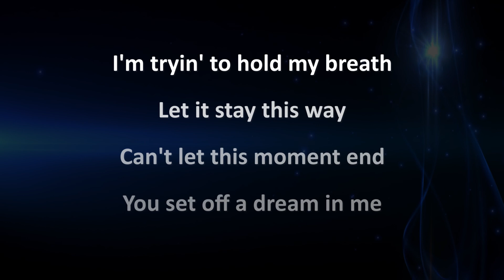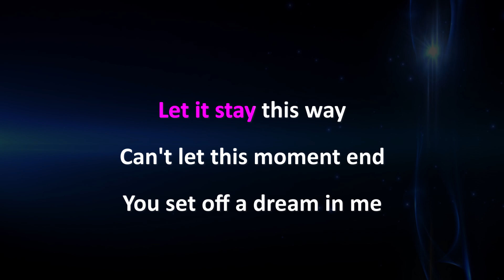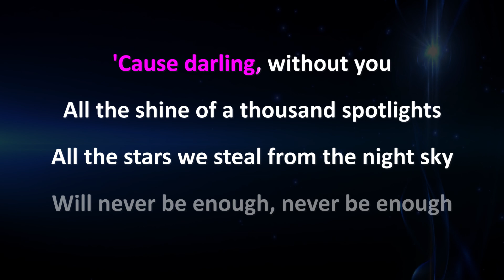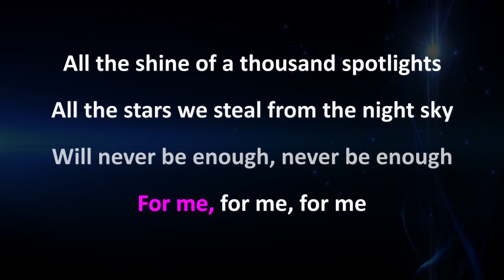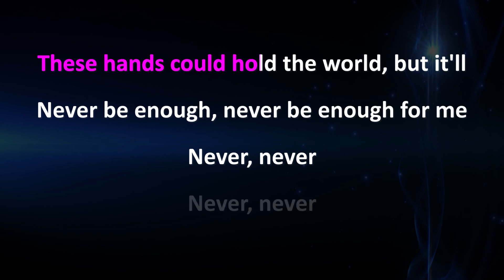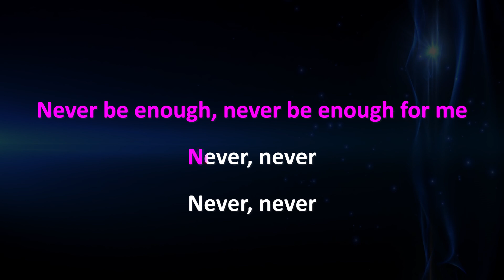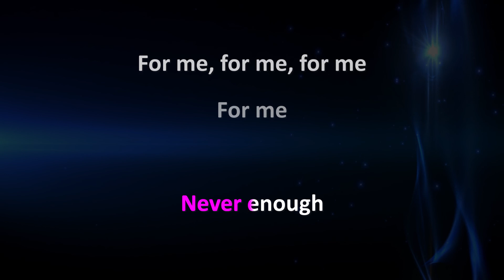Kelly Clarkson - Never Enough (HIGHER Key Karaoke Instrumental) The Greatest Showman: Reimagined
Support Mega Karaoke Songs:
Kelly Clarkson - Never Enough| Karaoke | Lyrics | Instrumental

Official MegaKaraokeSongs karaoke instrumental cover of Kelly Clarkson - Never Enough.

Kelly Clarkson - Never Enough Lyrics:

[Verse]
I'm tryin' to hold my breath

[Chorus]
Will never be enough, never be enough
Never be enough, never be enough for me

[Post-Chorus]
Never, never
Never, never
Never, for me, for me
Never enough, never enough, never enough

[Post-Chorus]
Never, never
Never, never

[Outro]
For me